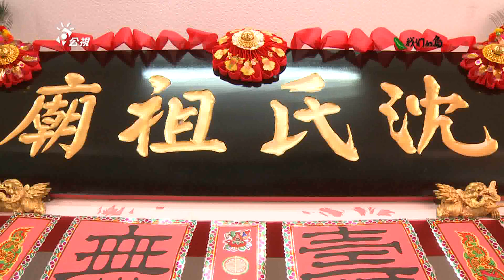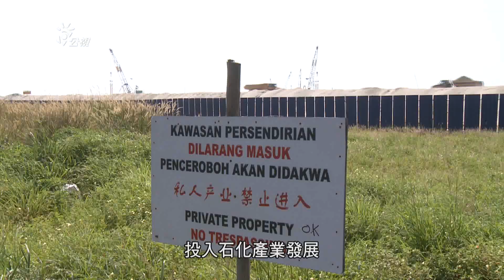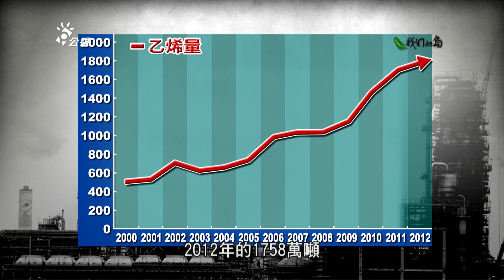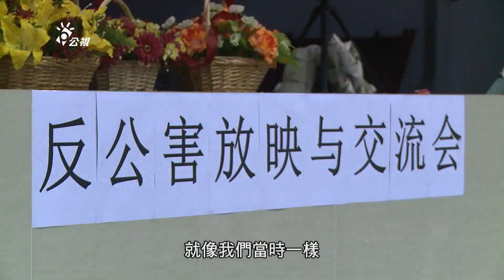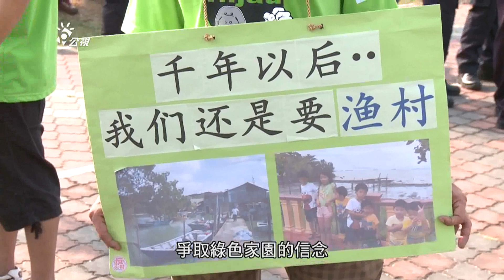【石化爭議】國光石化落腳馬來西亞？｜憤怒龍蝦《上》 (我們的島 第683集 2012-11-26)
煙霧繚繞的這座祖廟，位在馬來西亞柔佛州邊加蘭村的泗灣島。這是當地沈氏望族的宗廟，212年前，他們移居到這裡，落地生根，每年中秋前後，都會酬神祭祖，希望先祖繼續庇佑他們在此安身立命。

0:00 前導
3:29 馬來西亞柔佛州邊佳蘭村泗灣島
4:33 邊佳蘭村的龍蝦生態
5:13 當地打造石油與化學發展綜合中心
7:28 填海造陸工程對漁民的影響